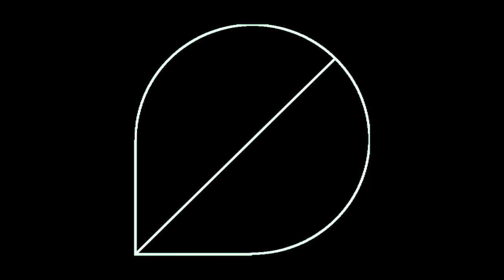Timecraft #003 | DEAD END :O?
Bienvenido compañeros...
zu einem zukünftigen Video?

Danke schön an Lilly, dass sie für uns diese Map Let's Played hat.  hier noch mal der LINK zu ihrem Kanal

Viel Spaß mit Brigitte